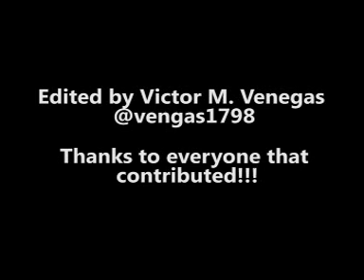Sierra Linda High School DubSmah Challenge